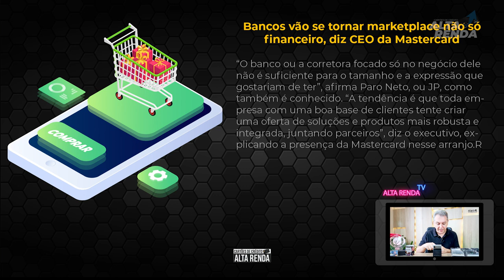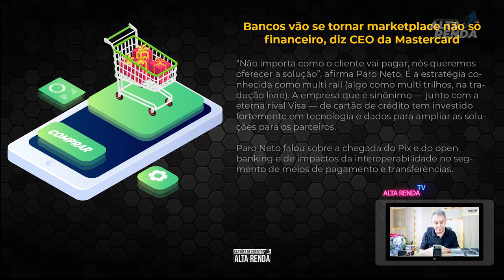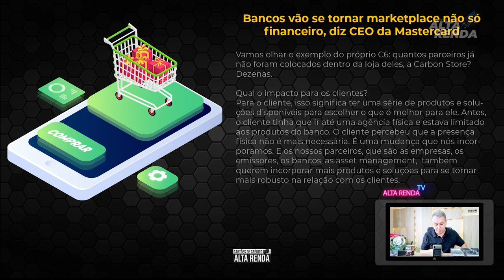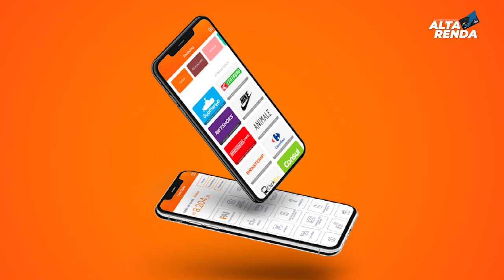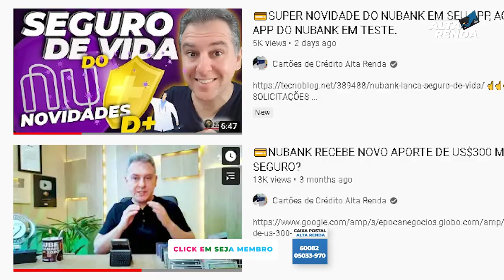💳PRESIDENTE DA MASTERCARD, DISSE QUE OS BANCOS IRÃO SE TRANSFORMAR EM MARKETPLACE. SERÁ MESMO?